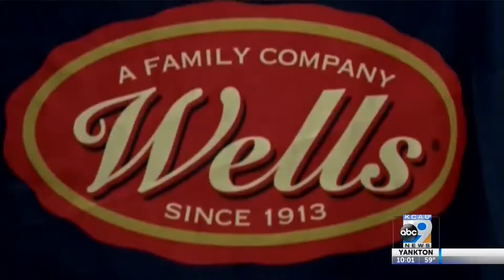USS Sioux City Gets New Crew